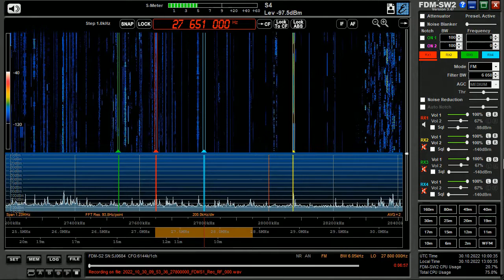30.10.2022 09:56UTC, [WPAS/CADS], Presumed Ballylongford Parish Radio, 27651kHz, NFM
Equipment: ELAD FDM S2 + V-pol dipole.